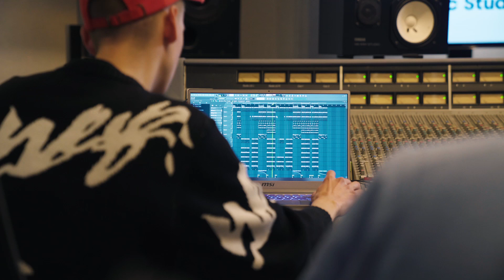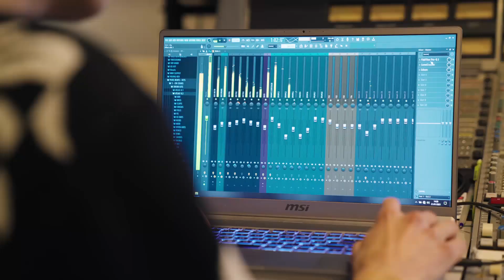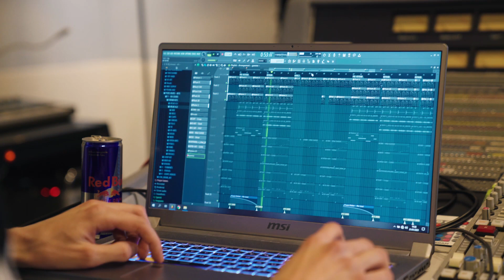TODD à l'aise sur la prod HYPERPOP d'YSOS - Red Bull Studio Challenge #19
Avec l'hyperpop tu fais d'une prod pour enfant le plus frais des sons. Ysos a lancé Todd sur le sujet, et clairement le défis est relevé ! 👶 🧸

🔗 TOUS LES RED BULL STUDIO CHALLENGE

Prod son : Ysos
Réalisation : Théo Couvidat
Direction Artistique : Jean Morel
Image et Son : Maxime Kathari
Montage : Noémie Fy
Étalonnage : Aurore Toulon
Production : Grünt
Programmation : Red Bull Music France